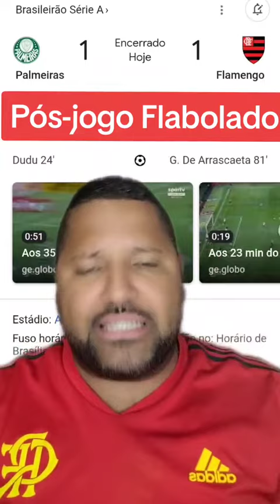Palmeiras 1 X 1 flamengo Pós-jogo flabolado!